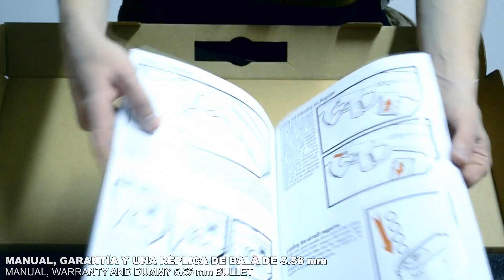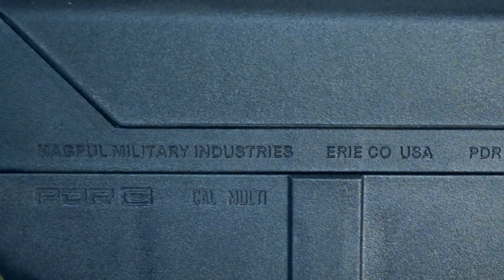Magpul PTS PDR-C AEG | Unboxing + Review | Capsule Airsoft España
Muchas gracias a Kowalski Group Shop por la ayuda para realizar este vídeo. Aquí su web: